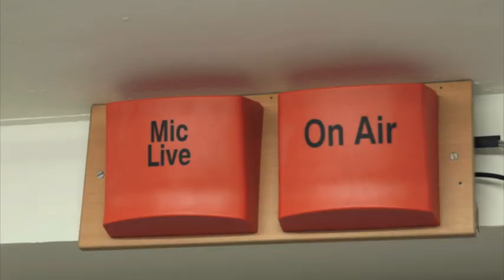TRAILER: Don't Stop The Music | 9th September | Channel 4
Don't Stop The Music | 9th September | Channel 4

Two-part documentary in which pianist James Rhodes attempts to give schoolchildren the chance to learn a musical instrument by calling for an 'instrument amnesty'.